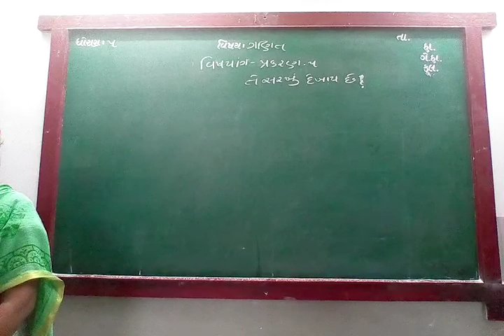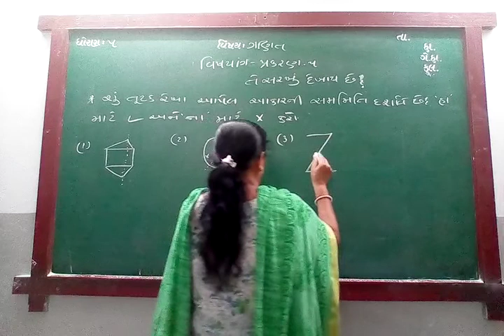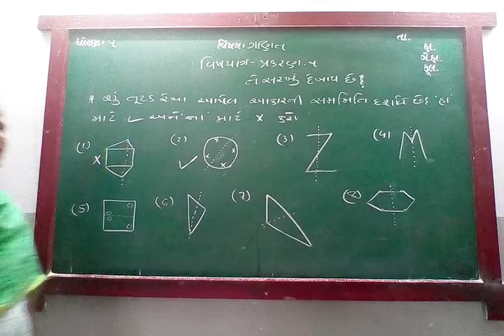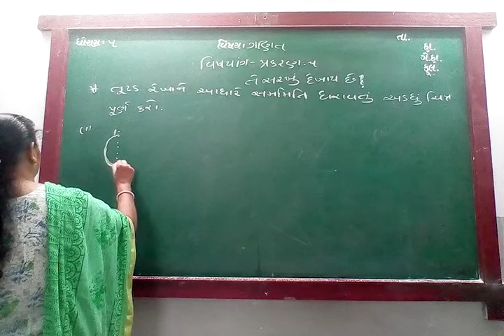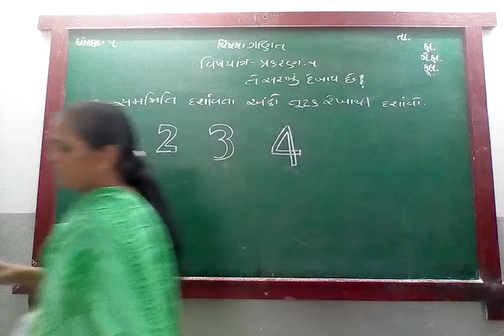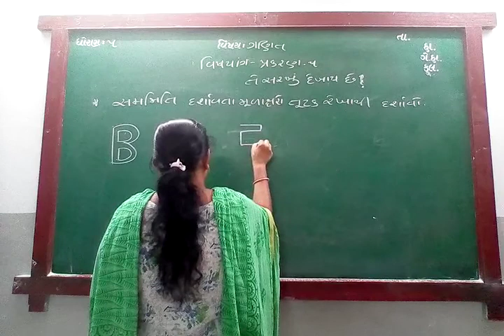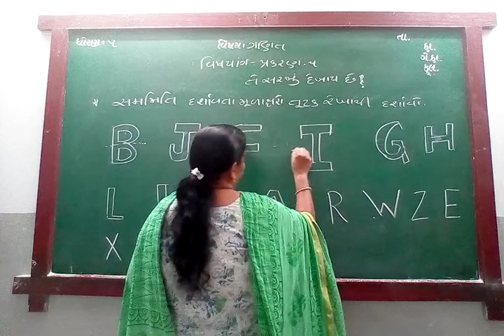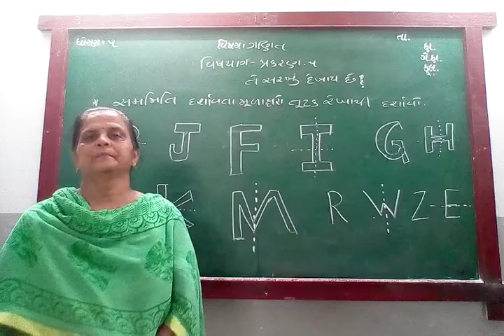GUJ MED STD 5 SUB MATHS CH 5 P 8